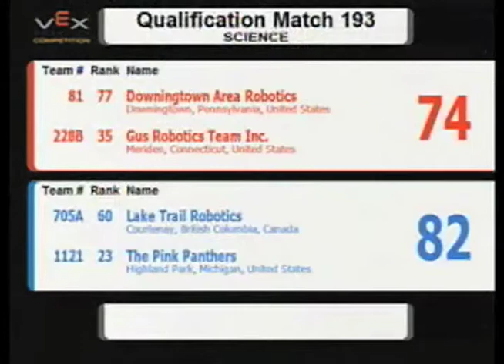VEXWC2010 Science Q193